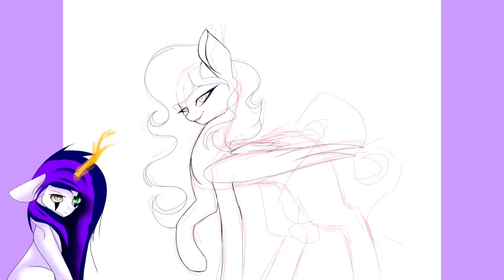{Flirt~|MLP Speedpaint|My OC}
Open pwis!
Arttrade with noep
Song : The Song that might play when you fight sans SpookyDove Remix
Wanna draw me? Heres my OC!
Art Trades Open
Collabs Open (art/Animation only)
Request open (friends and Close PFF and Senpai)
Skype:liana123mcyt
Instagram;AdlianaDaCake
Hangouts:AdlianaDaCake
WeChat ID:AdlianaMLPLOVER